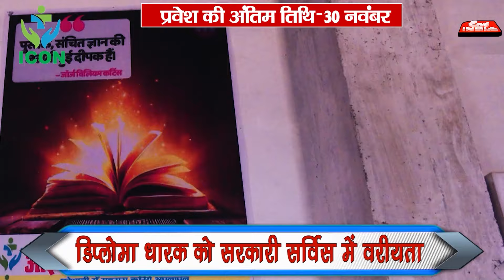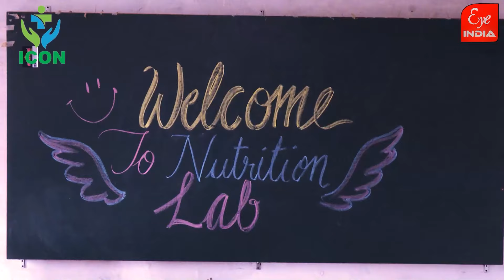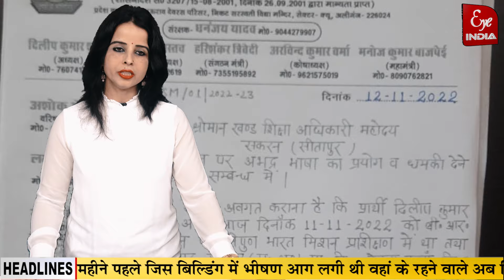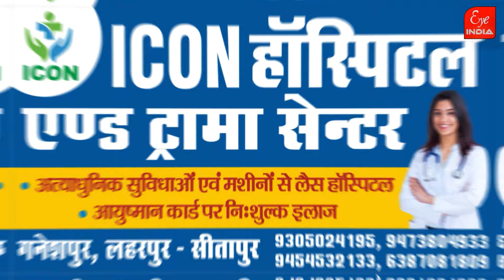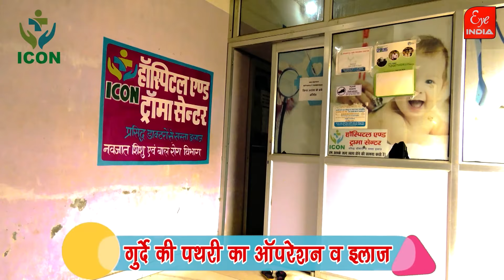UP की सड़कों पर बाइक पर दिखे Actor तुषार कपूर,की बड़ी गलती,सीतापुर में कहां पुलिस टीम सड़कों पर उतरी